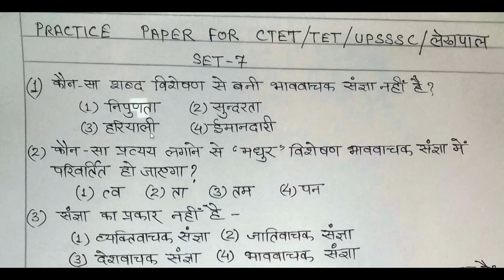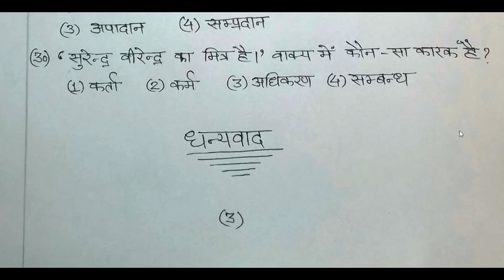HINDI PRACTICE PAPER-7 FOR CTET/TET/UPSSSC/लेखपाल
HINDI PRACTICE PAPER-6 FOR CTET/TET/UPSSSC/लेखपाल

IMPORTANT LINK- महत्वपूर्ण लिंक

1. CTET/STET/VDO/LEKHPAL/U.P SI

2. TGT, PGT, NET-PRACTICE PAPER

3. काल-वर्तमान, भूत एवं भविष्यत काल

4. अशुद्धि शोधन-शब्द एवं वाक्य की अशुद्धियाँ

5. पत्र,निबंध,सूचना, विज्ञापन,अनुच्छेद,संवाद लेखन

6. बाल विकास एवं शिक्षण शास्त्र CHILD DEVELOPMENT

7. HINDI PEDAGOGY हिंदी पेडागाजी

8. उपसर्ग एवं प्रत्यय

9. कारक एवं उसके प्रकार

10. पर्यायवाची, विलोम, देशज एवं विदेशी शब्द

11. वाच्य के प्रकार

12. शब्द ,पद एवं पद परिचय

13. विकारी शब्द-संज्ञा,सर्वनाम,क्रिया,विशेषण

14. CLASS 10 HINDI COURSE B - CBSE

15. हिंदी वर्णमाला,वर्णों के प्रकार,मात्राएँ,अघोष-सघोष

16. हिंदी साहित्य

17. संधि एवं उसके प्रकार- स्वर, व्यंजन और विसर्ग संधि

18. अलंकार एवं उसके प्रकार- अनुप्रास से मानवीकरण तक

19. रस और उसके प्रकार- श्रृंगार रस से वात्सल्य तक

20. समास और उसके प्रकार

21. छंद- मात्रिक और वार्णिक

22. ENGLISH GRAMMAR